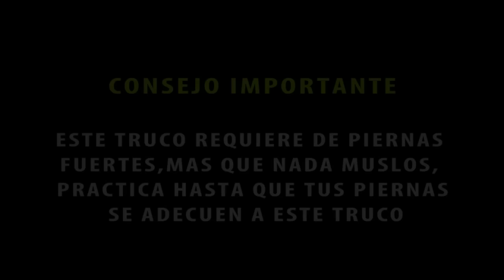La vuelta al mundo | truco de futbol | consejos de futbol | futbol al extremo | futbol freestyle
Trucos de futbol, freestyle futbol, tecnicas de futbol y ejercicios de futbol.
Conviértete en un mejor jugador!

El truco de fútbol paso a paso :
Explicación:
Paso 1:

levante la pelota

Paso 2:
Cuando la pelota este cayendo golpea la apenas con la punta del pie e intente que su pierna de una vuelta alrededor de la pelota.

Paso 3:
finalmente controle el balón.

Espero que esto le ayude en su fútbol / entrenamiento de futbol.
Trate de mejorar sus trucos y habilidades de futbol tanto como sea posible.
Todos estos movimientos del fútbol son perfectos como ejercicios de entrenamiento de fútbol.
Vean los siguientes videos tutoriales para seguir mejorando sus habilidades de fútbol y divertirse;)

Ahora usted puede hacer los trucos más populares como los jugadores de fútbol como Cristiano Ronaldo, Neymar, Messi, Robinho, Ronaldinho, Tevez carlitos, etc